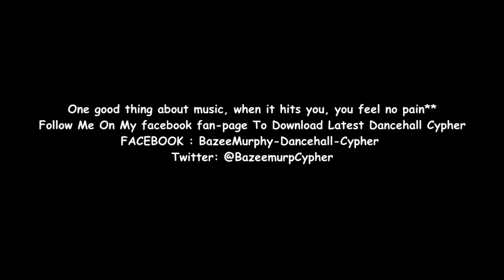Bazee-Murphy-Dancehall-Cypher {Cypher 1}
Live FreeStyling Inside KingPalace, Wan Row, Sika, Al Malik & King Vuvu